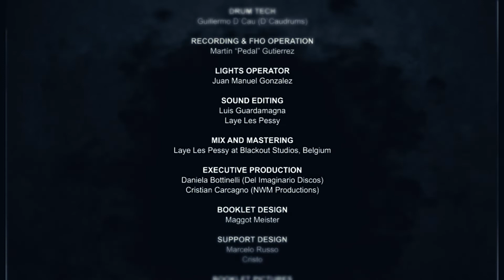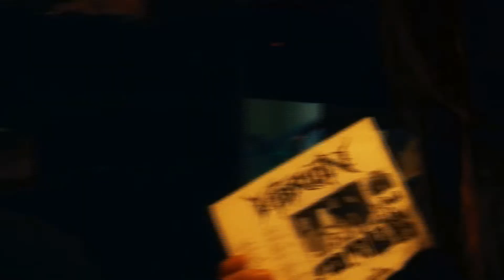Vibrion - Buenos Aires Re-Infected [HD] (Live Argentina Buenos Aires The Roxy 17-11-13)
00:00 Closed Frontiers
05:00 Partner Of The Crimes
08:00 Legal Fights
10:56 Massive Frustration
13:45 Message Of Disaster
17:00 Defences Fall
20:35 Hinterland
25:30 Imprisoned
28:21 Insufficient System
31:50 Schizoid's Obsession
34:06 Polluted Areas
38:50 Erradicated Life
40:08 Immoral Class
43:18 Full Of Sickness
48:48 What's Left Behind
53:24 Toxic Shock (Agnostic Front cover)
56:03 Metamorphosis
01:03:11 Creditos
01:04:25 Pre Show

Solo Difusion.

Todos los derechos a la banda.